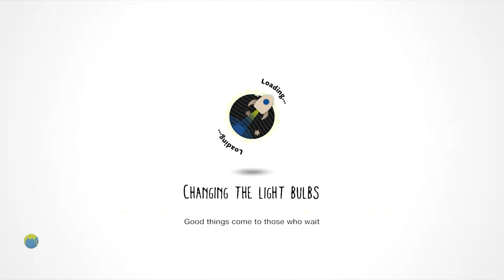LittleBigPlanet 2 - The LBP1 Community in a nutshell "PART 3" [Film/Animation]